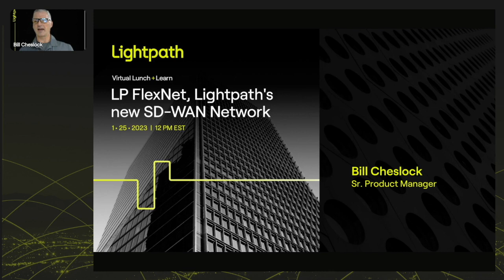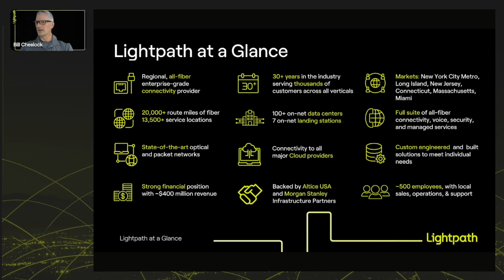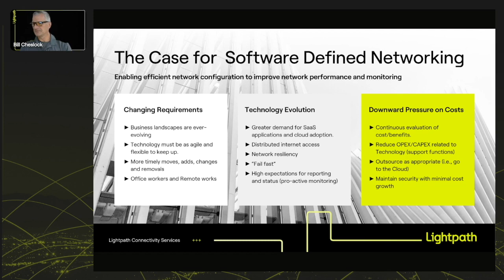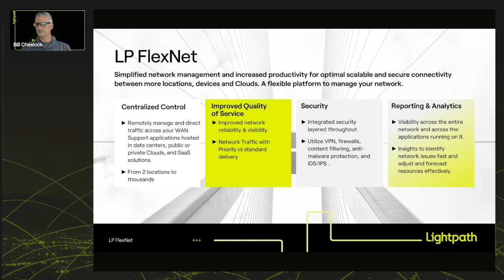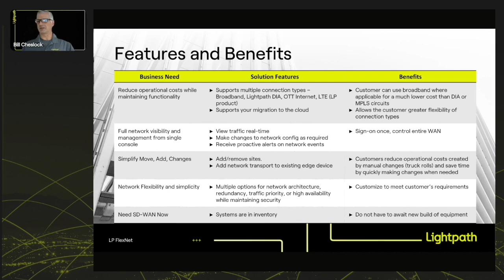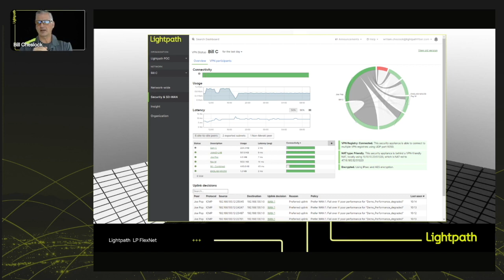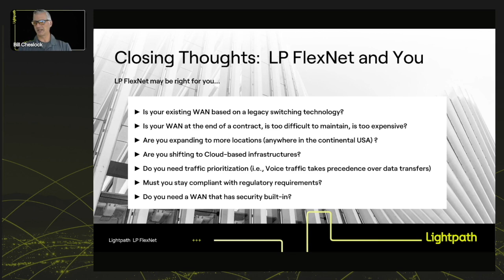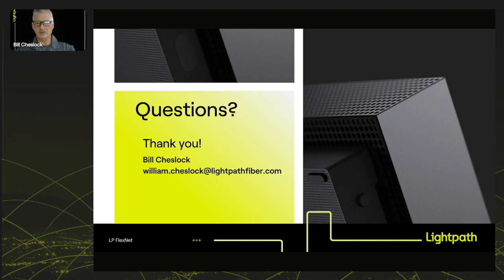LP FlexNet Lightpath's new SD-WAN Webinar